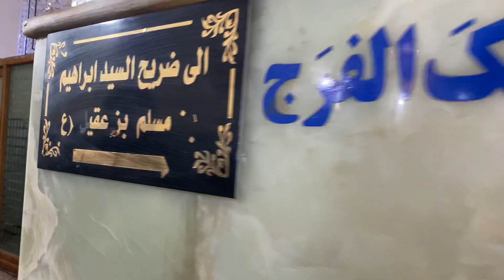MUSAI-YAB | Zaira e Ibrahim o Muhammad As | طفلان مسلم کی زیارت مصئیب شہر میں واقع